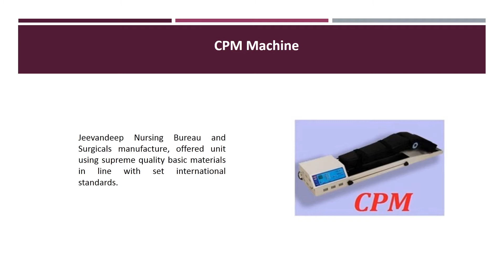Excellent Nursing Services in Pune